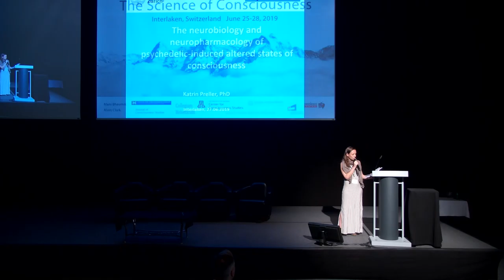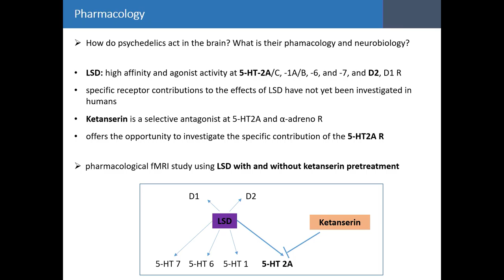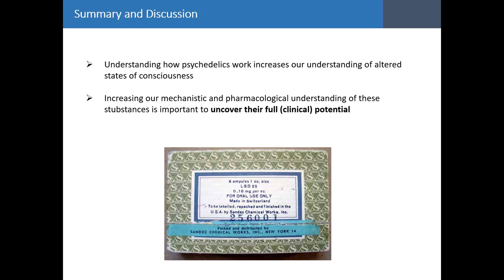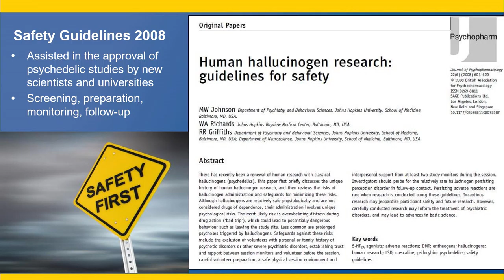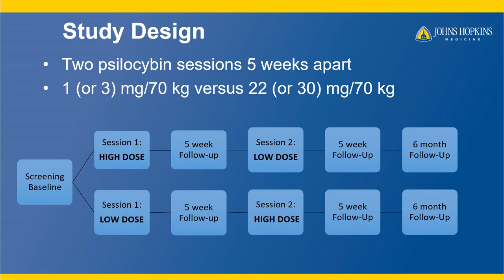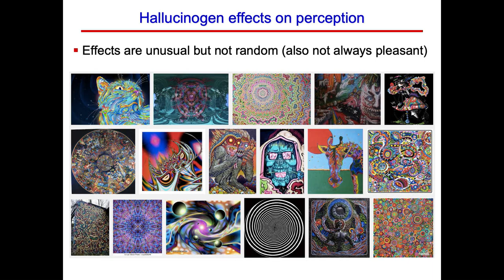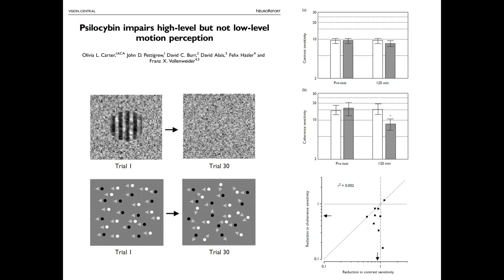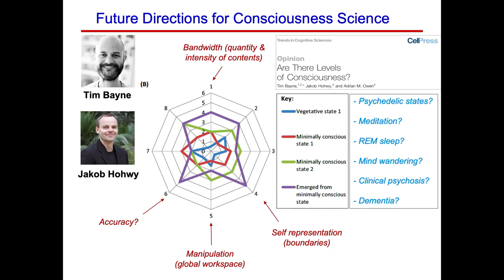TSC 2019 Plen 6 - Interlaken